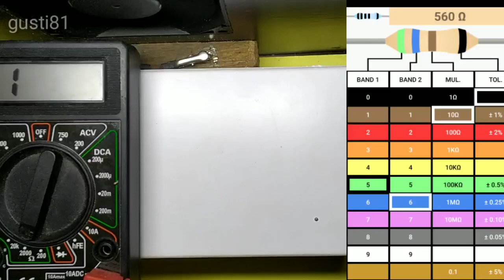CARA HITUNG RESISTOR SERI DAN PARAREL